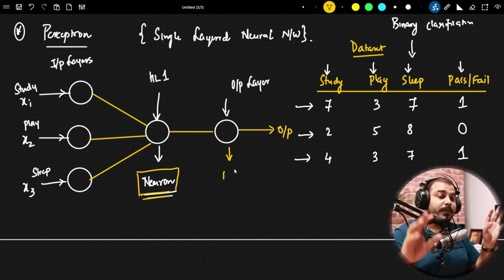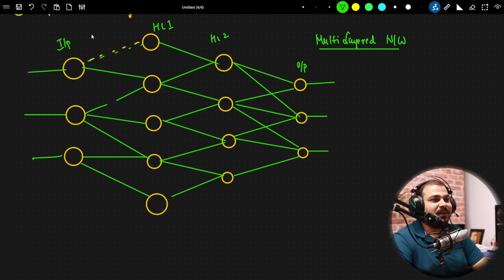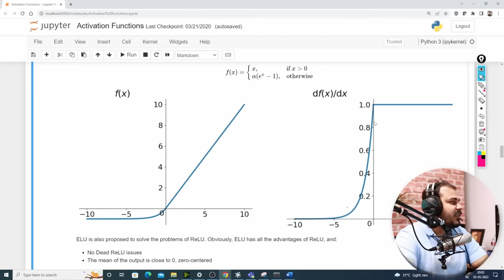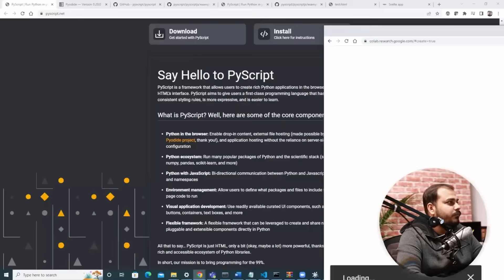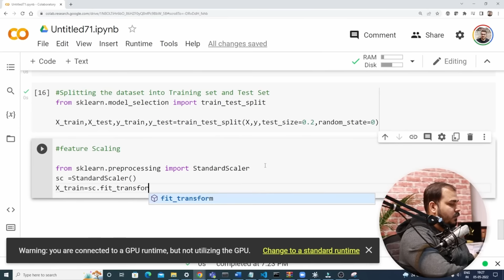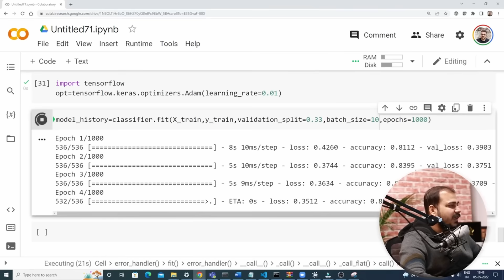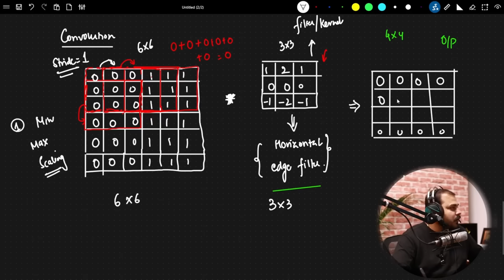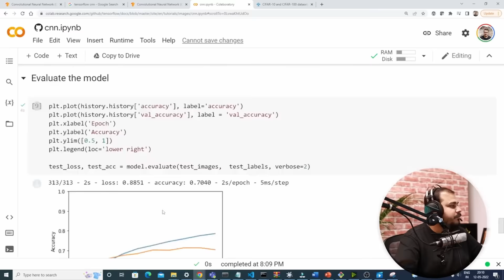Deep Learning Indepth Tutorials In 5 Hours With Krish Naik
Please get all the materials and pdfs in the below link which is for free.
Time Stamp:
0:00:00 Introduction
0:03:50 AI vs ML vs DL vs Data Science
0:14:29 Why Deep Learning Is Becoming Popular?
0:22:17 Introduction To Perceptron
0:30:27 Working Of Perceptron With Weights And Bias
1:00:21 Forward Propogation,Backward Propogation And Weight Updateion Formula
1:18:56 Chain Rule Of Derivatives
1:33:43 Vanishing Gradient Problem
1:44:58 Different types Of Activation Functions
2:04:19 Different types Of Loss functions
2:34:39 Different type Of Optimizers
3:31:24 Practical Implementation OF ANN
4:30:48 Black Box Models VsWhite Box Models
4:36:43 Convolutional Neural Network
5:30:50 Practical Implementation Of CNN
Join our amazing Programs
Currently in iNeuron there are 3 main program that are going on.
Full Stack Data science program with job guaranteed which started from May 6th(Price : 15k+ gst)-Lifetime Access

Full Stack Data Analytics with placement assistance starting from June 18th(Price: 4000rs inr including gst)- Lifetime Access

Tech Neuron with 210+ courses (price: 7080 including gst for 2 years subscription)

Don't miss this opportunity grab it before it is too late. Happy Learning!!